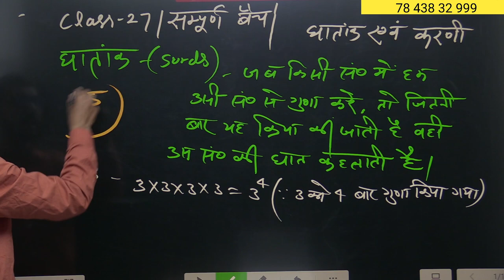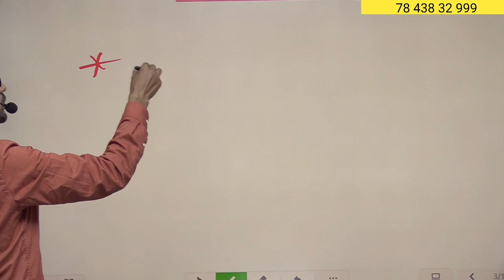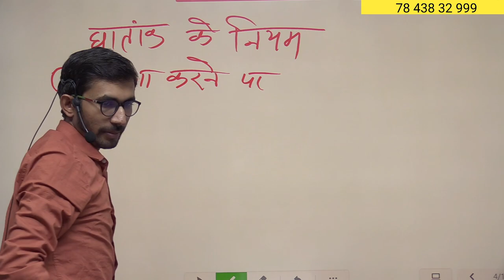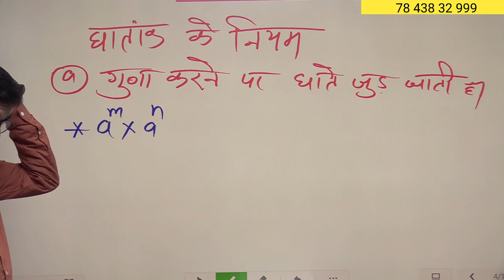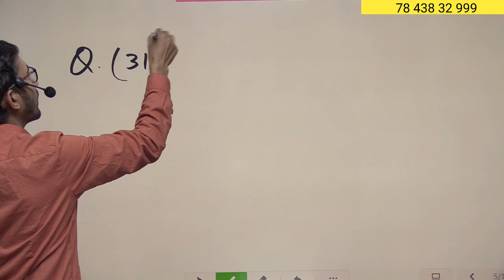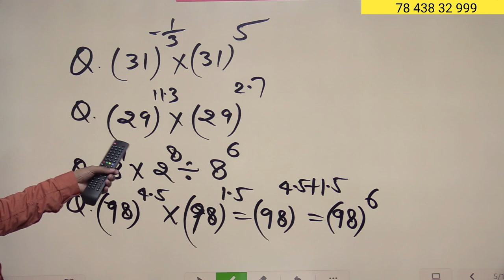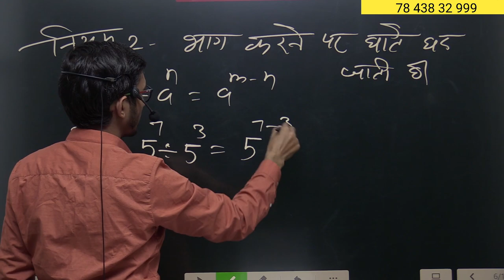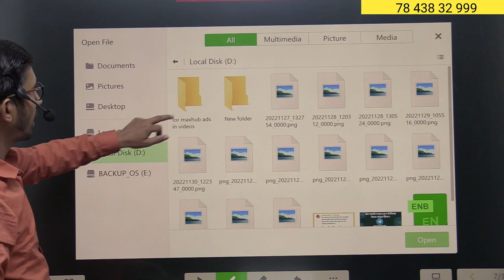basic maths for competitive exams | Live 28 | basic mathematics for physics